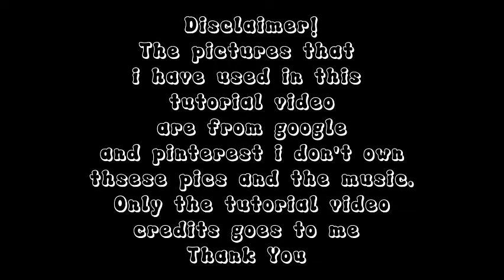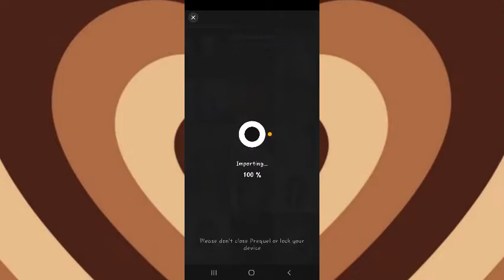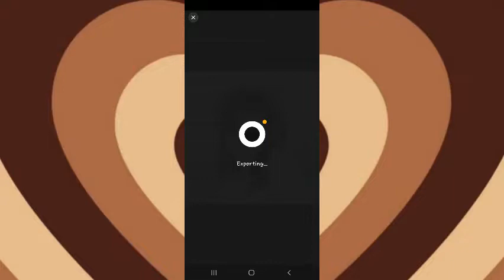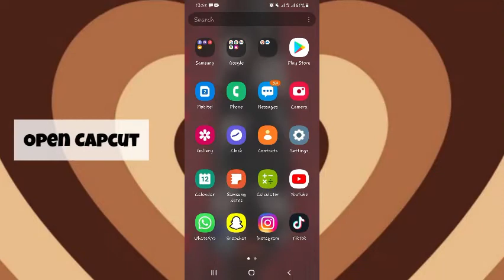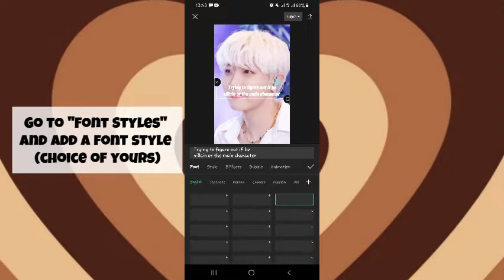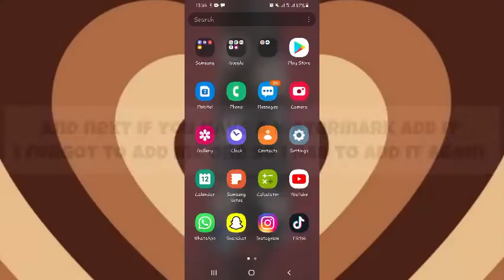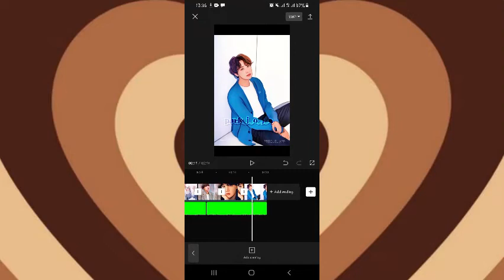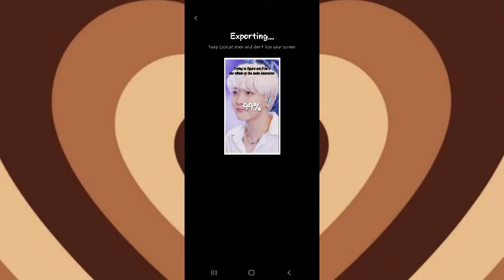Cartoon Effect Trend on Prequel Tutorial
Hello Everyone Welcome to my new video , Hope this would  be a helpful resource for all of you

--NOTICE--

-PLEASE COMMENT YOUR OPINION MATTERS

-NO HATRED AGAINST MY COMMUNITY IN THE COMMENT SECTION.
-IF YOU WANT TO RE-UPLOAD MY CONTENT YOU CAN DO IT ON OTHER SOCIAL PLATFORMS WITH *CREDITS*.

-SORRY IF THERE ARE ANY TYPOS.

1. Taking inspiration / recreating

i am totally fine with people taking inspiration from anything i make, as long as they consult me beforehand, show me what they have came up with to make sure i'm fully comfortable and also making sure to give credits.

2. About giving credits

the credit doesnt have to be anything huge, just something as simple as ib/cr: @Park Jojo . But please make sure it is a tag and not a "@/" and also put the credit in a visible place, as if not then it is extremely pointless.

3. Why i ask for credits

the reason i ask for credits is because there have been multiple instances of others copying my work not contacting me beforehand, giving zero credit and basically claiming it as their own work.

4. About dms

my dms are open! all i ask is that if you would like to vent or rant then please ask me before as it may take me by surprise and i may not reply due to this.i reply to all dms so feel free to talk to me or drop me a question.

5. Suggestion

s

if you have any suggestions or things you would like to see on my account then you can let me know by messaging me or commenting! please be aware that if you comment it may take a long time for me to review it and if you dm then my dms may be slow.

Here's the list of songs that i used